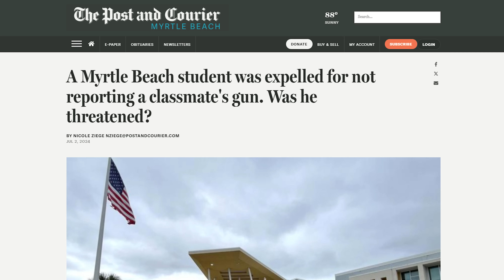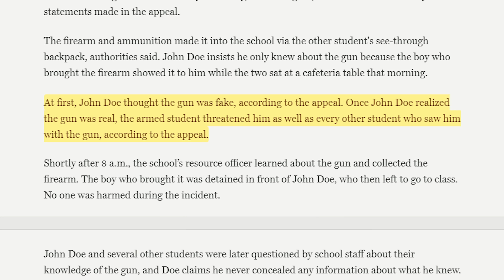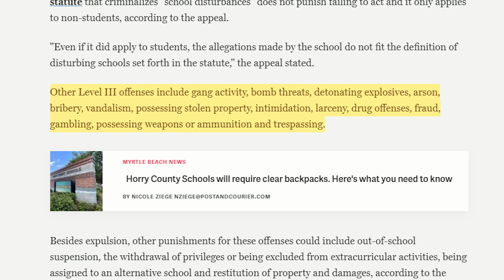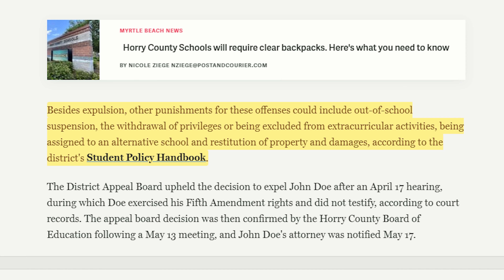Kid Expelled for Not Reporting Gun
A 12-year-old boy has been expelled for not reporting another student had a gun.